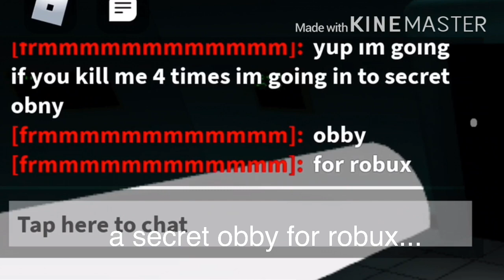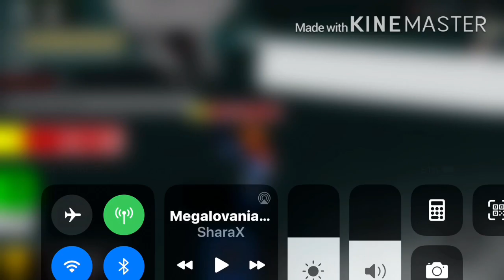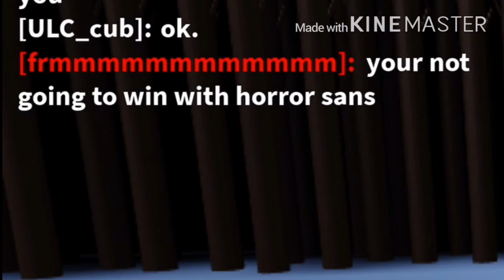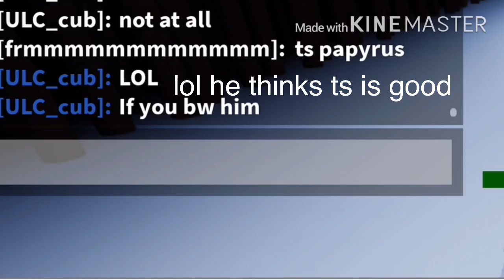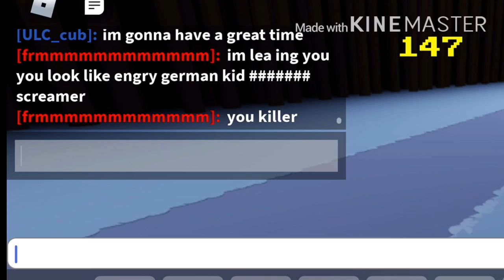The *BIGGEST* CLOWN IN UNDERTALE LAST CORRIDOR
clown emoji